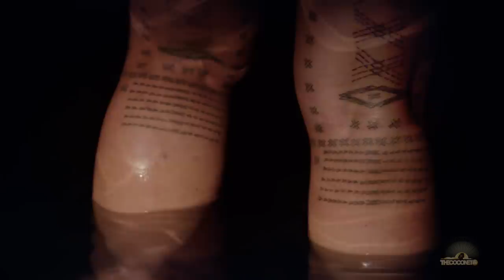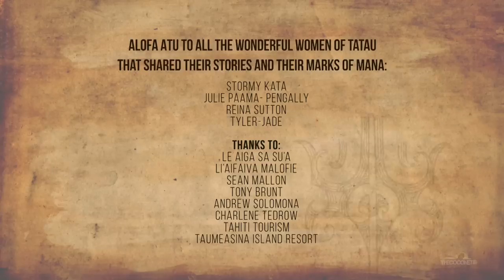Marks of Mana Pt5 - The Evolution of Tatau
In this final part of this award winning documentary we look at some of our most tapu forms of tatau and their meanings, and how these ancient marks have travelled across the Moana and still connect us today.

Marks of Mana Part 5 looks at the ways that Tatau stories connect all our Moana cultures and the different forms of these ancient patterns and meanings.